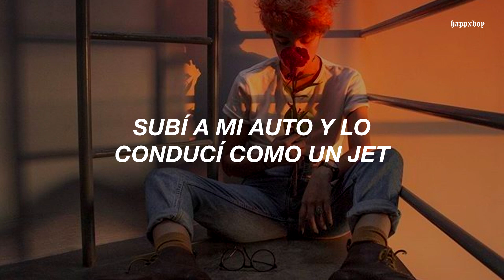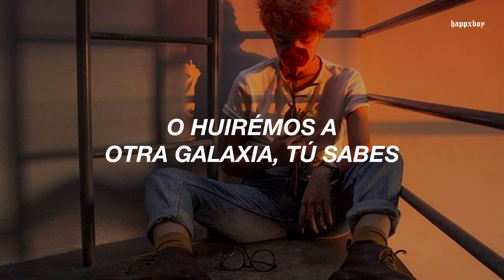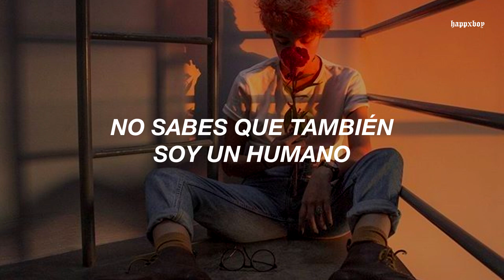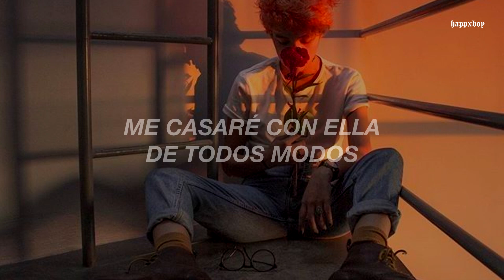ya es 2021 y muchos seguimos disfrutando esta rola como la primera vez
➤ Canción: Magic! - Rude

.　 ˚　　　　　　　.💫　　　★　　　　• ﾟ　　　　　.　　　　　　　　　　　　　　　. 　　 　 🌎 ‍ ‍ ‍ ‍ ‍ ‍ ‍ ‍ ‍ ‍ ,　 　　　•°　　*　　　　　　　* .

.　　　　　　　　🛰️　　　　　.　　　ﾟ　 　　　.　　　　　　　　　　　　　.

➤ Lyrics:

Yeah (yeah)
Rude
Why? (Yeah)

★　　　　• ﾟ　　　　　.　　　　　　　　　　　　　　　. 　　 　 🌎 ‍ ‍ ‍ ‍ ‍ ‍ ‍ ‍ ‍ ‍ ,　 　　　•°　　*　　　　　　　* .

.　　　　　　　　🛰️　　　　　.　　　ﾟ　 　　　.　　　　　　　　　　　　　.